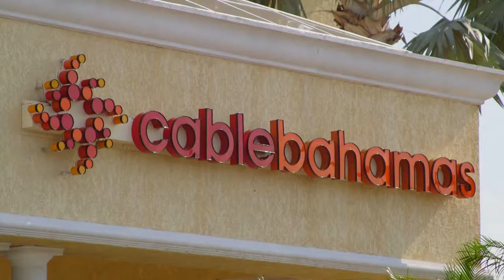Turn Us On - Innovation